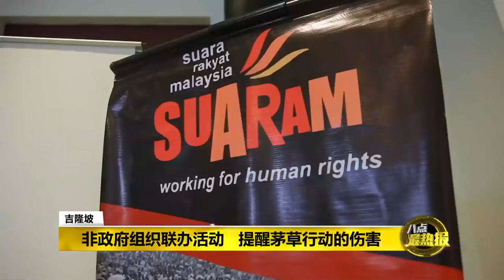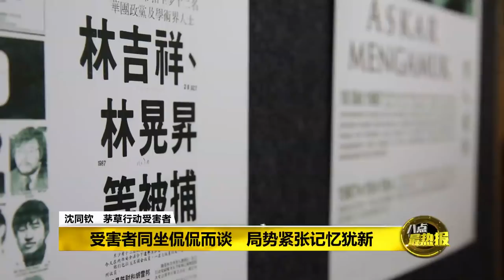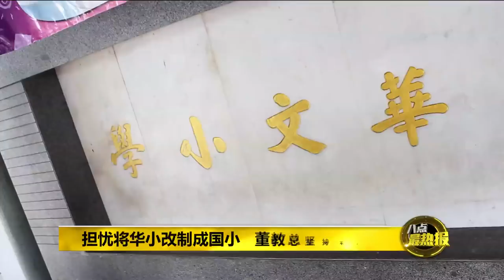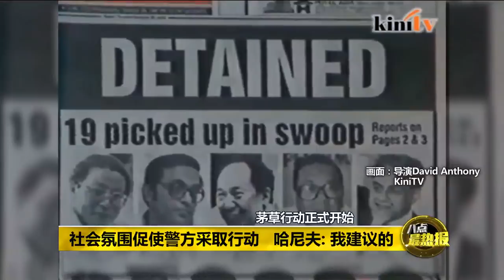Prime Talk 八点最热报 28/10/17 - 回顾茅草行动30周年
1987年10月27日爆发的茅草行动Operasi Lalang，是我国政治与社会的分水岭，更是当代历史上最大规模的逮捕行动之一。30年过去，多个公民团体举办纪念活动，反思茅草行动为社会所带来的创伤。